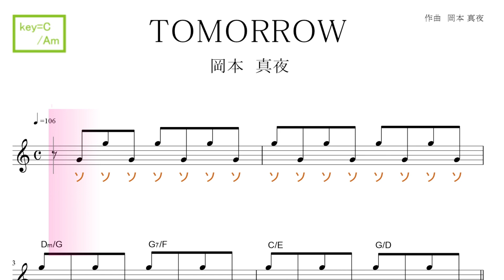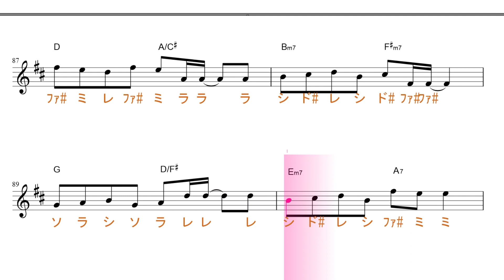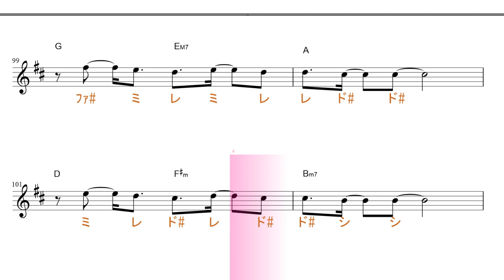TOMORROW ( 岡本真夜 ）key=C/Am ／ドレミで歌う楽譜【コード付き】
使用方法；
１、まずは、流し聴きしてみて下さい。
２、可能なら、本物のオーディオ推奨。
３、速度調節します。youtube 動画は、音程を変えずに、速度を変えることが出来ます。画面右下の設定、再生速度とあり、選べるようになっています。
４、何度か、聞いているだけで、自然と覚えて、音名が、時々でも浮かぶようになって来ます。寝ながら、ループ再生しておいても、効果あります。
５、余裕があれば声も出してみましょう。正しい言葉・文字でなくて構いません。分からない部分は、唸るような感じで。
６、音楽教室の教材などにも最適です。ご活用下さい。
７、他にも、様々な活用法が考えられると思います。